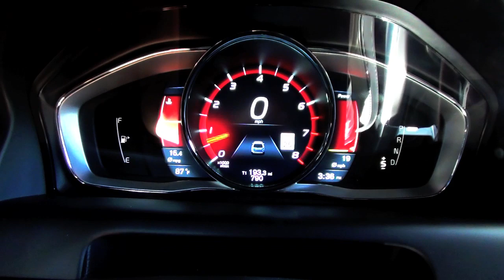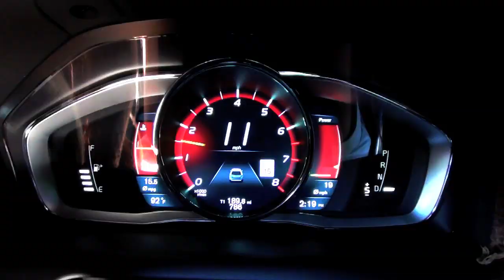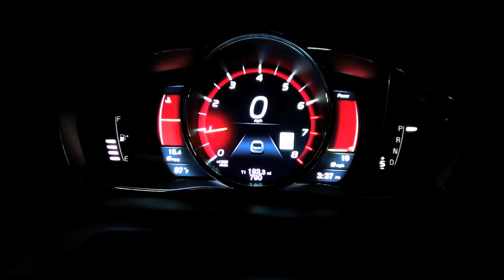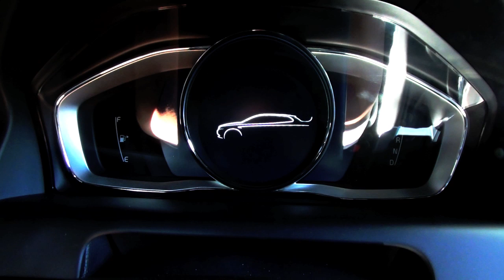2015 Volvo XC60 T6 Drive-E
Volvo's XC60 offers the broadest engines choices of all models for 2015.

Significant exterior design changes emphasize the dynamic, capable nature of the XC60.

The popular crossover, which benefits from the miserly fuel economy of Drive-E engines, starts at $35,750 in front-drive Drive-E with the 240-horsepower — making a class-leading 31 mpg highway and 27 mpg combined — and the front-drive Drive-E with the 302-horsepower — making 30 mpg highway and 25 mpg combined. Other engine offerings are the 3.2 six-cylinder AWD, six-cylinder 300-horsepower AWD and the R-Design starting at $45,800.